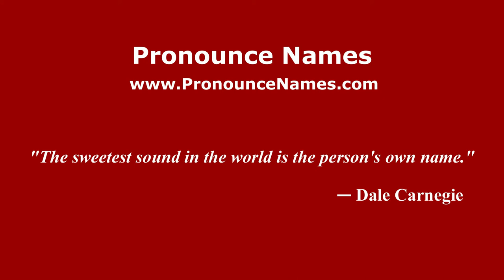How to pronounce Chunchuna Villafañe (Spanish/Argentina) - PronounceNames.com